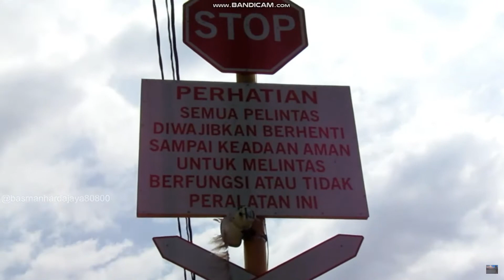Indonesian Railroad Crossing [SPECIAL 24 SUBSCRIBE]